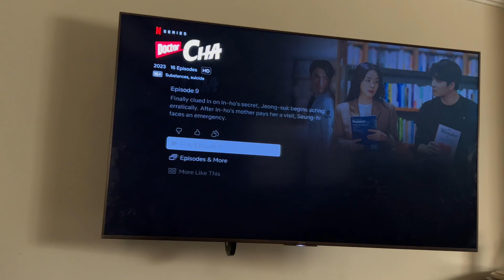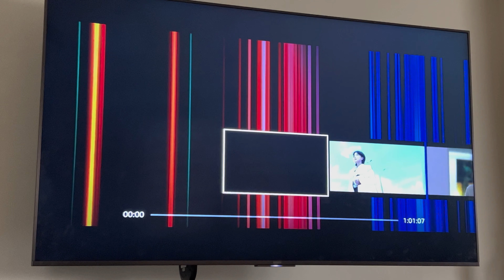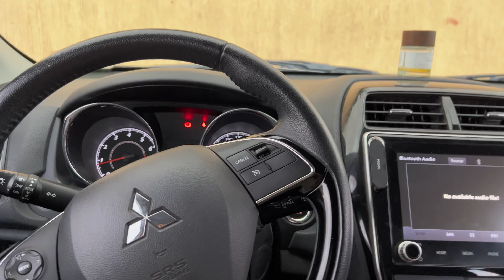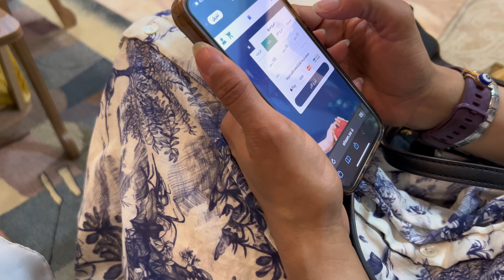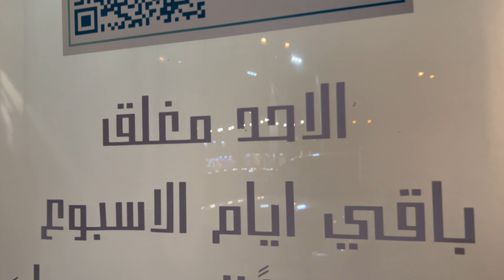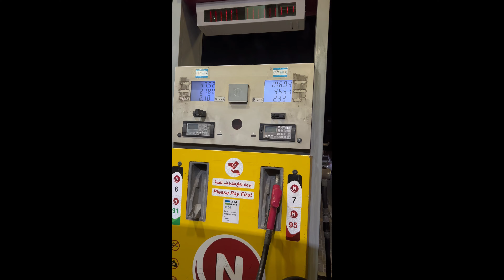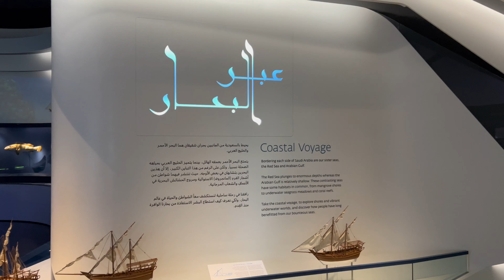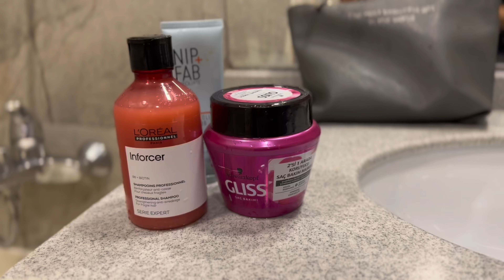5 Days of chaos.. aka my life | خمس ايام من الفوضى في حياتي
اهلا أنا نورا، شخص عشوائي و يمكن شوي مرتب؟
اصور يوميات وصباحيات كثيييير…

بوتيك ماما:
هافانا بوتيك — الرياض حي الحمراء طريق الملك عبدالله
Hafana Boutique

- Background music not owned by me.